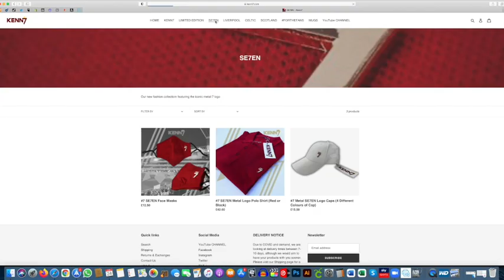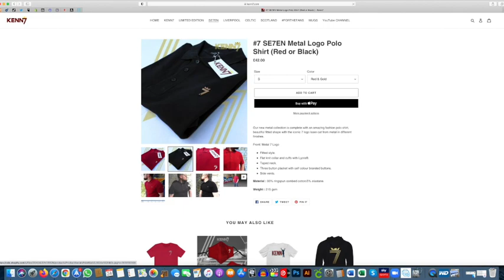Arl Arses Podcast - How Does this Current Liverpool Team Compare to the Great Teams of the Past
Gav Jones sits down to discuss with Paul Moran and Steve & Eddie Jones, picking certain teams of the past and trying to compare with the team we have now. They discuss achievements, comparing individual players, context of the season and all factors that affect the success of a team. The teams discussed were:

1963/1964 - Lawrence, Smith, Yeats, Byrne, Lawler, Strong Thomson, Callaghan, Stevenson, Hunt, St John
Won the League for the first time since being in the second division
83 points
PPG 1.98

1972/ 1973
Clemence, Lindsay, Smith, Lloyd, Lawler, Callaghan, McCormack, Hughes, Heighway, Toshack, Keegan
Won the League and UEFA Cup
85 points
PPG 2.02

1985/1986
Grobelaar, Beglin, Hansen, Lawrenson, Nicol, Whelan, Macdonald, Molby, Johnston, Rush, Dalglish
Won the Double
88 Points
PPG 2.09

1987/1988 - Grobelaar, Ablett, Hansen, Gillespie, Nicol, Barnes, McMahon, Molby, Houghton, Aldridge, Beardsley
Won the League, Lost to Wimbledon in the FA Cup
90 points
PPG 2.25

2000/2001
Westerveld, Carragher, Hyypia, Henchoz, Babbel, Murphy, McAllister, Hamann, Gerrard, Owen, Heskey
Won the Cup Treble
69 points finished 3rd in the league
PPG 1.81

2004/2005 - Dudek, Traore, Carragher, Hyypia, Riise, Hamann, Alonso, Gerrard, Smicer, Baros, Garcia
Istanbul CL Win
58 points finished 5th
PPG 1.52

2008/2009
Reina, Arbeloa, Hyypia, Carragher, Aurelio, Gerrard, Alonso, Mascherano, Kuyt, Torres, Babel
Honourable mention, only lost twice that season, 11 draws, finished 2nd, and QTR Final of the CL
Finished 2nd 86 points
PPG 2.26

2013/2014
The season of Suarez, Gerrard, Sterling
84 points finished 2nd
Scored 101 goals but conceded 50
PPG 2.21

2018/2020
Champions League/ League/ World Club Cup
97 points finished 2nd in 18/19
PPG 2.55
99 points won the league
PPG 2.61

Visit kenn7.com for our range of fanwear